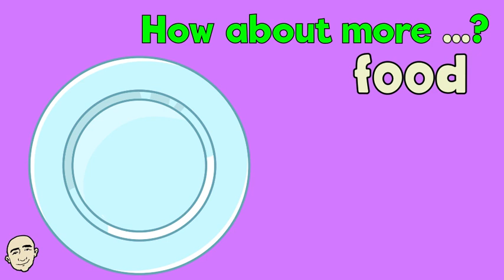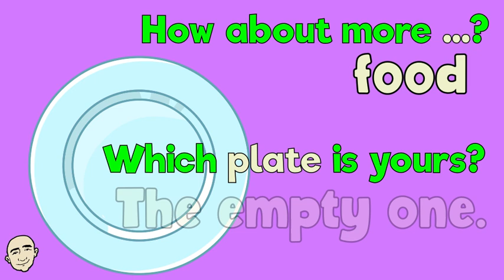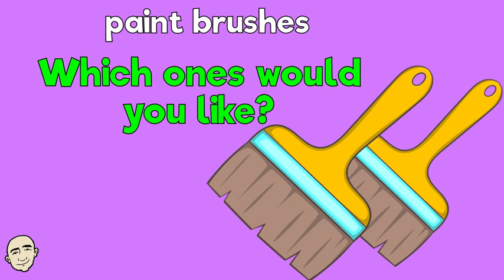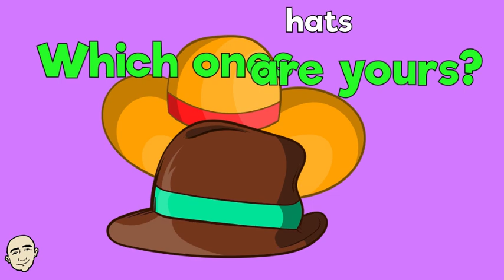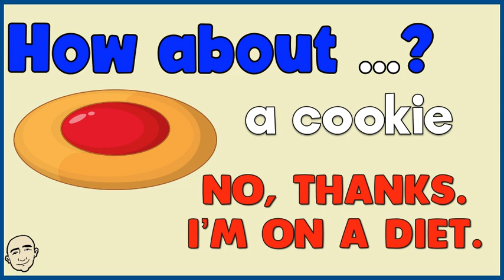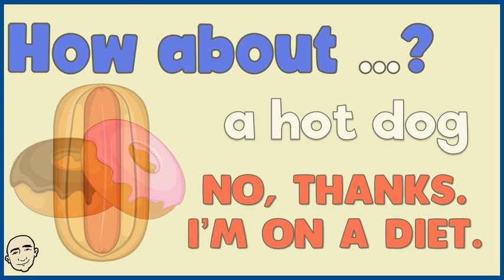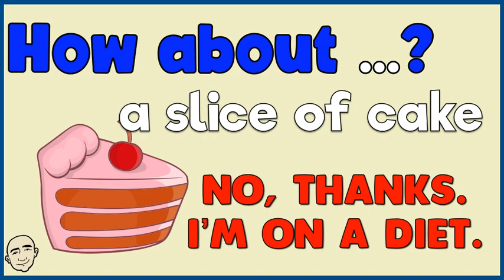Which is Yours? - pronoun (series #11) + How About? | English speaking practice - Mark Kulek ESL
Yours - (a thing or things belonging to the person that the speaker is addressing). Express yourself easily series video #11.  How about more __? Which one is yours? The ___ one. Topics: tableware, food, wine, coffee, markers, brushes, notepads, shoes, hats, jackets. Learn English by expressing yourself easily with Mark Kulek ESL:  Which One? The Empty One + How About?  More videos in the series:

⏱TimeStamps⏱
0:00 Intro
0:43 How about more?
4:06 How About?